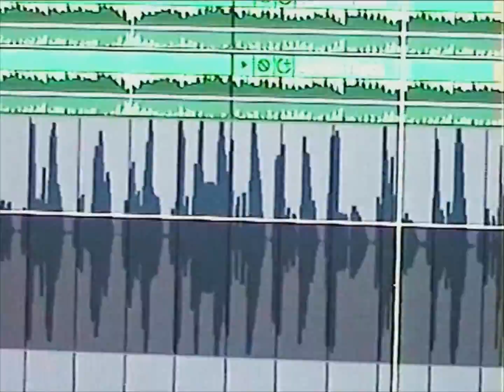Rubrik - Bad Keys (Official Music Video)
"Bad Keys" pjesma je s albuma Habits

Glazba: Luka Jukopila, Zvonimir Višić
Tekst: Zvonimir Višić
Mix: Luka Jukopila
Master: Damir Trkulja Šiljo
Spot: Luka Jukopila
Album cover: Linda Kolec

Tekst:
For every way
The key unlocks the door
They pushed me through
The same old holes

Now every chance that I get
And every time that I fail
They pushed me hard to stay
The things have changed in many ways

I'm, I'm falling
You're, you're falling
You're, you're hiding
While I was trying too hard

Bad keys, it's all over now
Bad keys, none of them fit
Bad keys, kinda had a feeling now
They're trying to trick me
Trying to trick me

You faked it all
Maybe try and go
When they said all
They really meant all

You give it cold
And then hot
You give it harsh
And then stop
You try to hide
And then show
Tell me

You're, you're hiding
You're, you're trying
I'm, I'm starting
Starting to feel bad

Bad keys
Trouble is on it's way

The book is writ
The story is told
An aching friend
Falls into my arms

Now every time that I try
I try to help, but I can't
You broke too much
And too much is way too much